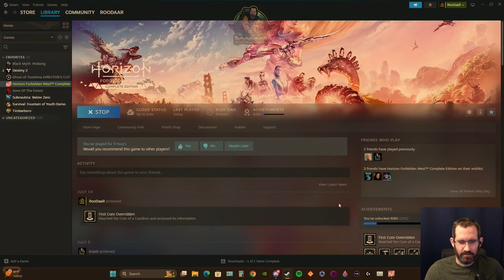Hello again // Ep. 1 Story play through // short stream // 18yr+